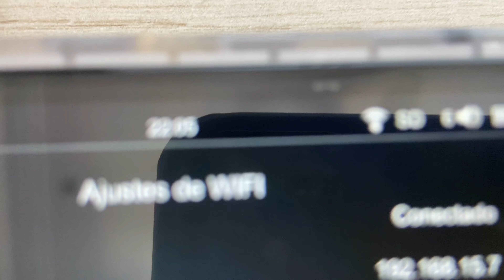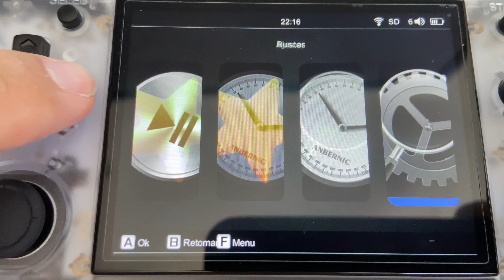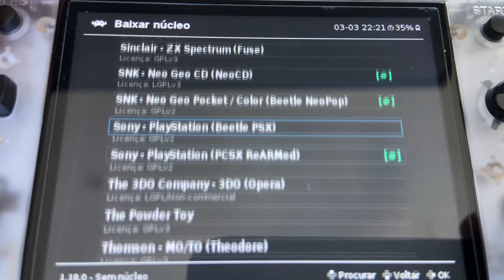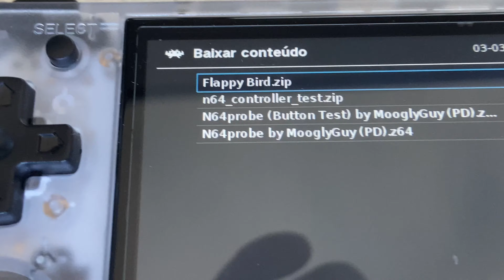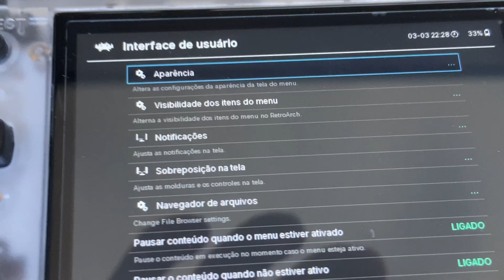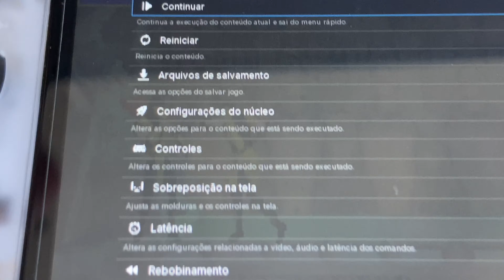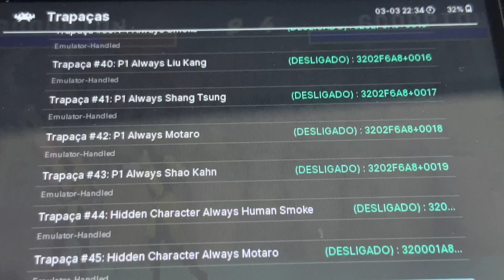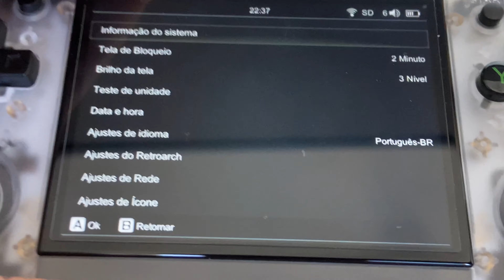Atualização de Retroarch em todos anbernic séries 35XX 👍👍